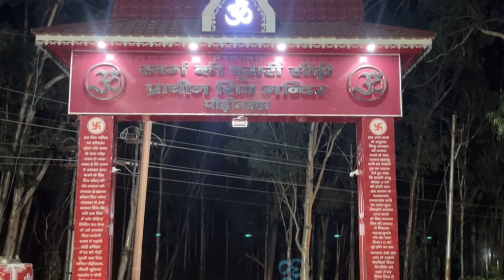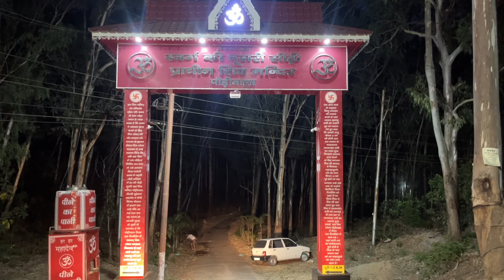Swarg ki Dusri Seedhi ki Sair || Divanshu